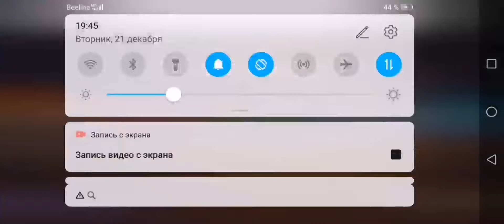Suspects MISTERY MANSION /САСПЕКТ ТАИНСТВЕННЫЙ ОСОБНЯК! /Хитрые убийцы!! 👀👀😈😈🔪🔪